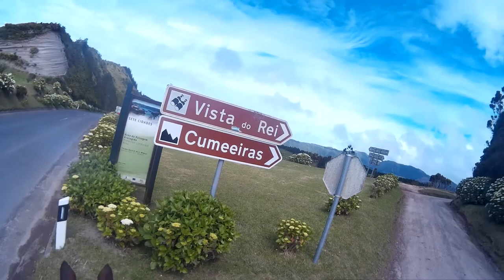Travel video - Horseriding Sete Cidades - São Miguel - Azores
This travel video is all about one of my best horseriding experiences ever. Sete Cidades, a places at one the Azores island, called Sao Miguel is a beautyfull area to ride a horse. Sete Cidades is famous for its blue and green lake that you see the best from the top of the hill. Ofcourse you can drive up the hill with the car but if you are just like me a horseriding addict then i definitly recommend to ride this trail on a horse al the way up for outstanding views.

I would love to hear what you think of it. Also, feel free to subscribe to my YouTube channel for more videos and don't forget to follow me on all my social media channels to stay up to date with what I'm up to. In this way you will not miss any travel tip to discover the world. Let's travel around with me...